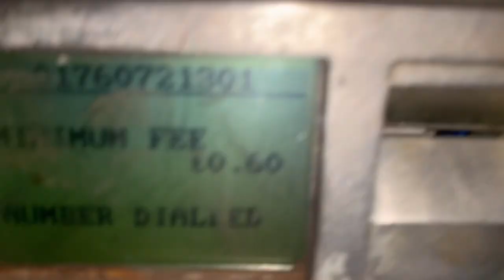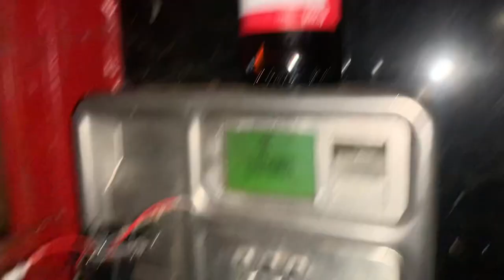Red Traditional phone books attacked and vandalised in Swaffham.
Red Traditional phone books attacked and vandalised in Swaffham. DannySloggettVision